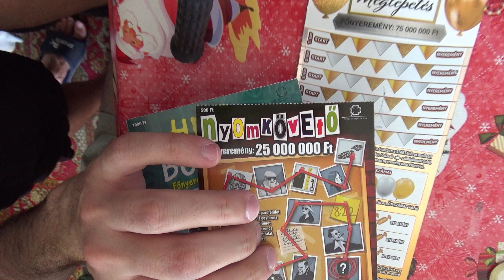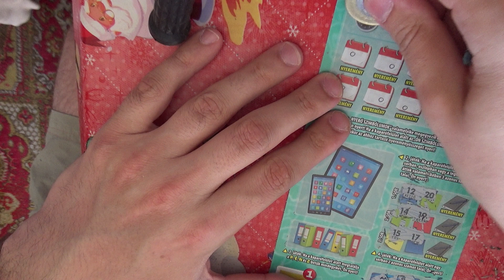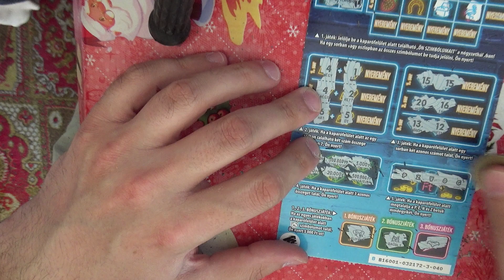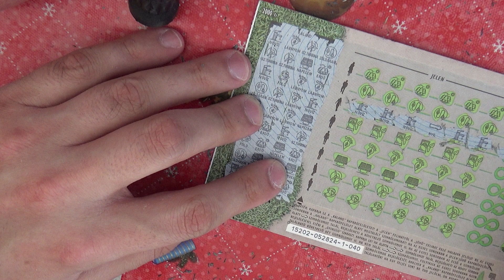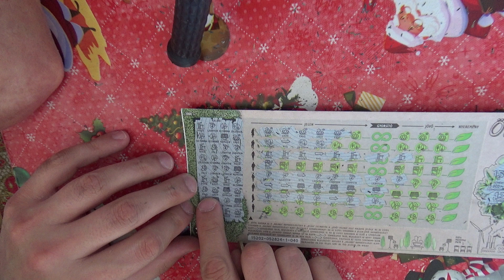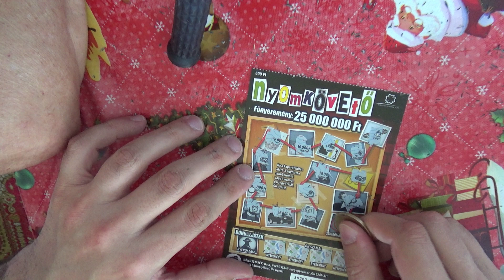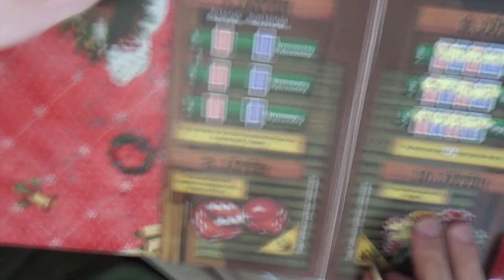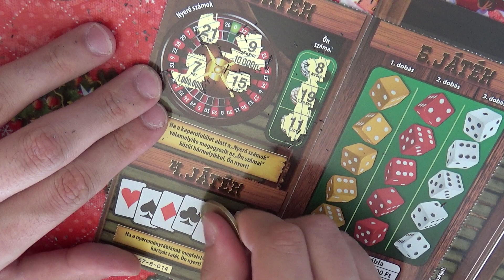Kaszinó,Öko,Nyomköv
Ahogy a címben megneveztünk de még lesz azokon kívül még na akkor vágjunk bele szerencsések leszünk?
Ha tetstik akkor egy like és íratkozz fel

Támogatnál sorsjegyeket küldenél írj emailt